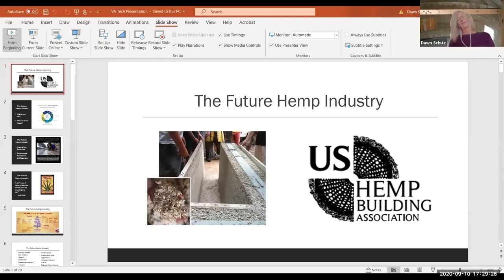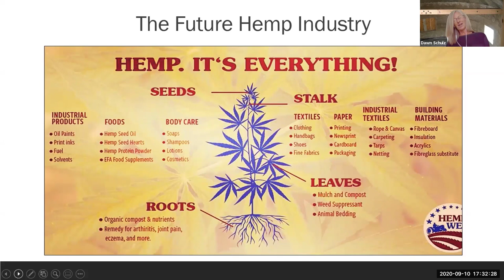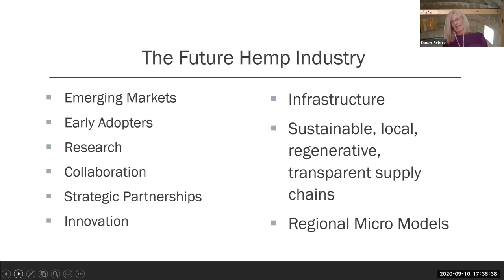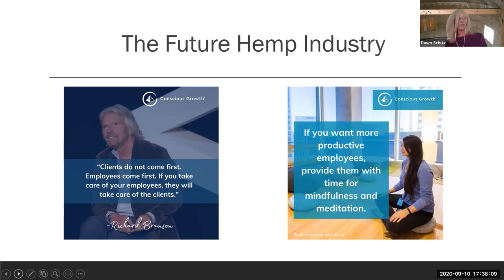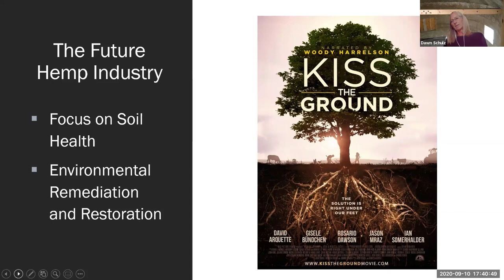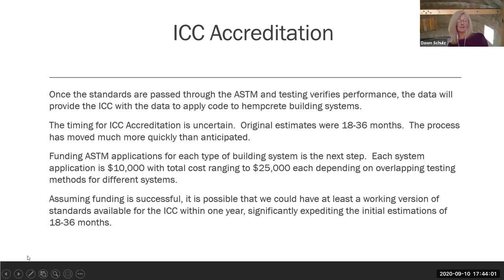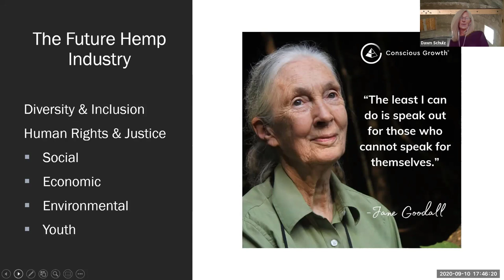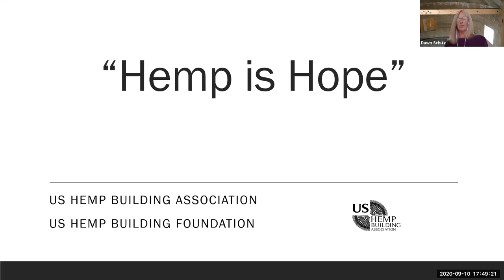The Future of Hemp Industry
Hemp Industry Future by Dawn Schulz of the US Hemp Building Association.